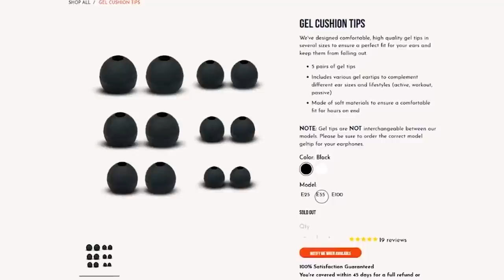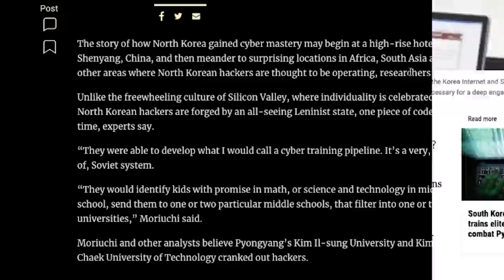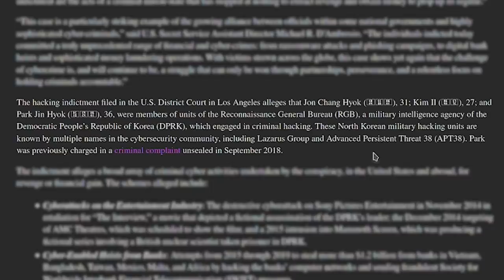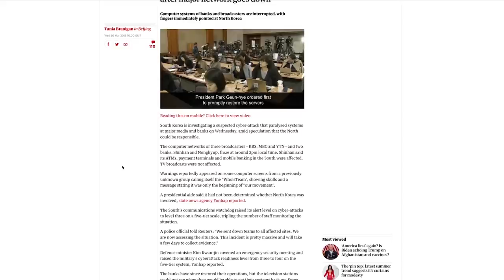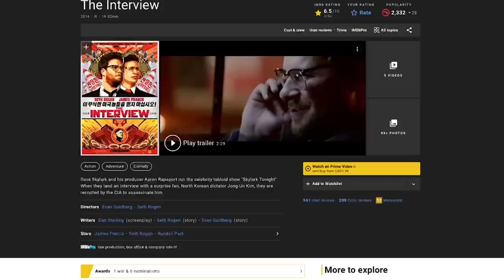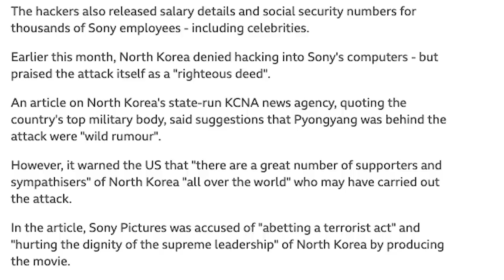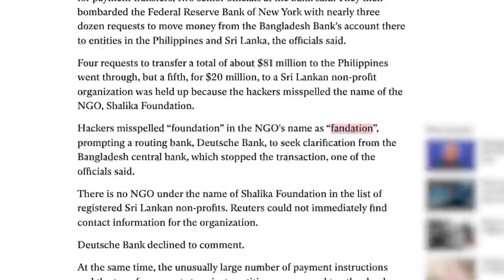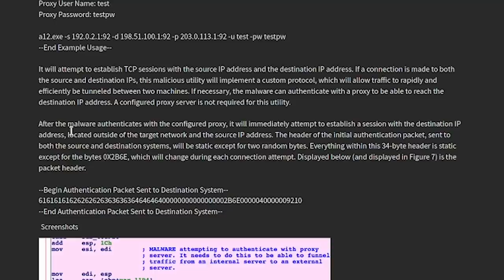LAZARUS: The Rise of North Korean CyberCriminals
Since 2009, a group known today as the "Lazarus Group" has been rebranding throughout the years and with the backing of North Korea's government has evolved from performing nation wide DDoS attacks to eventually siphoning over a billion dollars of currency for all over the world. How did this group grow to become this notorious? Let's find out!